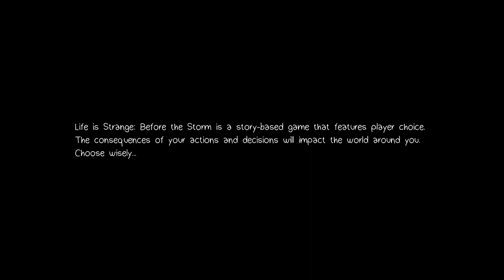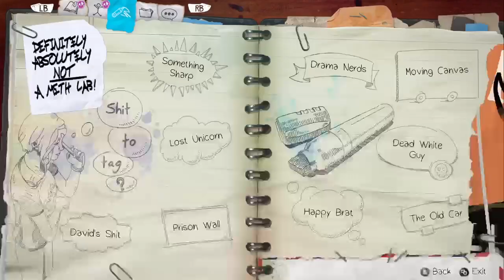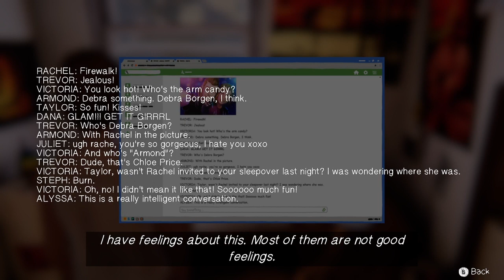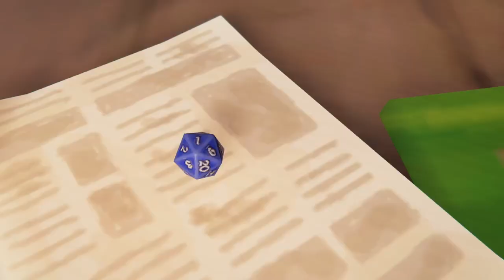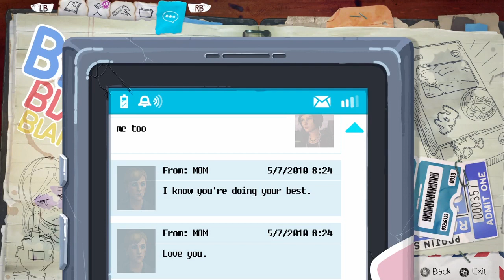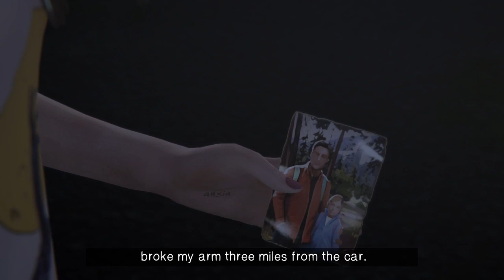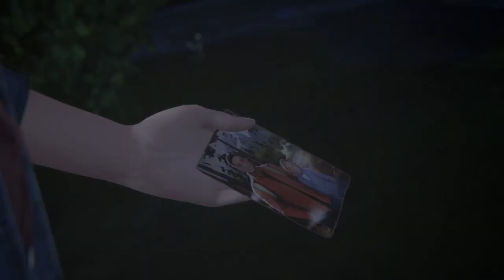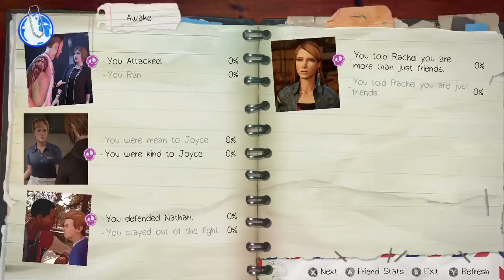Life is Strange Before the Storm: Episode 1 - Awake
In this episode of Life is Strange: Before the Storm, join along on a journey through the intriguing story of Chloe Price and Rachel Amber. On May 6th, Chloe embarks on an adventure, sneaking off to the old mill and, in her signature style, trash-talks her way into a Firewalk concert. However, things take an unexpected turn when a confrontation with two men puts her in a perilous situation, only to be rescued by her schoolmate, Rachel Amber.

The next morning at school, Chloe and Rachel decide to embark on a daring escapade, stowing away on a cargo train that takes them to a breathtaking lookout point. As they peer through the viewfinder, Rachel undergoes a sudden transformation and becomes determined to drown her sorrows in stolen wine.

Their journey takes them to a scrapyard, where Chloe confronts Rachel about her abrupt change in mood. This confrontation leads to Rachel storming off, leaving Chloe to make a startling discovery: the family car in which her father tragically lost his life.

As the episode unfolds, Rachel shares a shocking revelation with Chloe, disclosing that she witnessed her father's infidelity through the viewfinder. Overwhelmed by anger and betrayal, Rachel impulsively burns a family photo in a trash bin and violently kicks it over, inadvertently setting a nearby tree on fire.

Join us as we delve deeper into this emotionally charged episode of Life is Strange: Before the Storm, where secrets, emotions, and the unexpected collide in Chloe and Rachel's tumultuous journey.